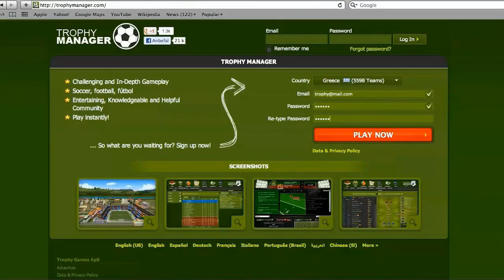TrophyManager.com - Online Football Manager Game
A short introduction to Trophy Manager - the sweetest online football manager game online! - TrophyManager.com

Sign up for free @ TrophyManager.com